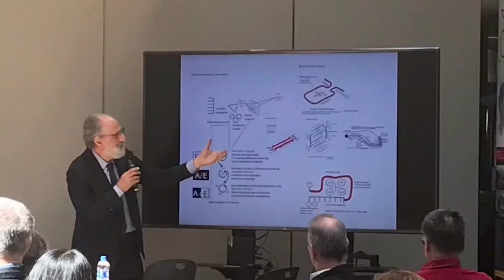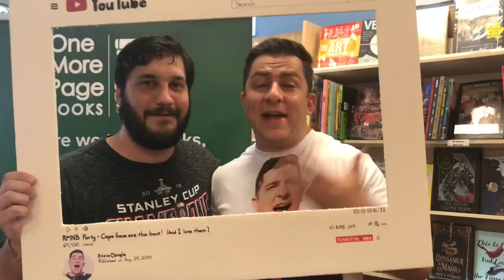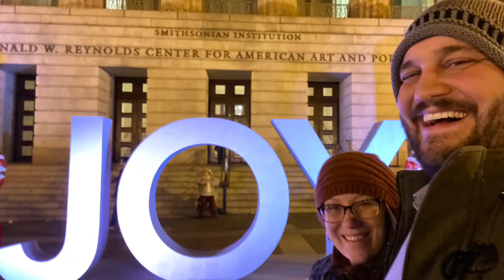2019 In Review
My 2019 year in review